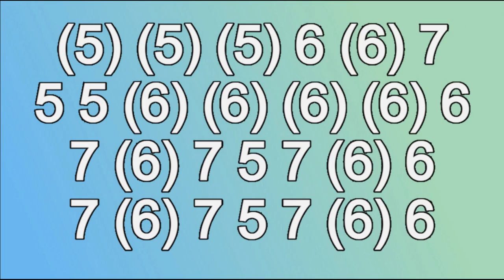SAD HARMONICA SONG ( C DIATONIC ), ARMÓNICA C, BLUES HARP C, GAITA DE BOCA C MUNDHARMONIKA PAST LIVE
SAD HARMONICA THEME ON MOUTH ORGAN C,
SAD THEME MUNDHARMONIKA C
SAD THEME ON HARMONICA C
PAST LIVE ON HARMONICA C